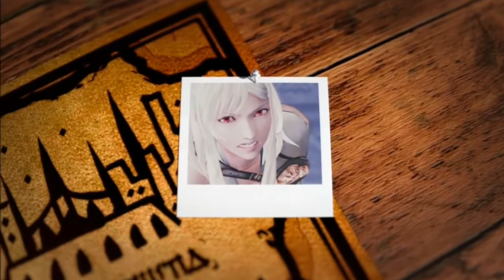Drakengard 3 playthrough pt4 - RIP Michael, Hello Dragon Piss EWWWWW!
I had never played a Drakengard and this game is hilarious.  This is my playthrough of Drakengard 3, with live commentary.